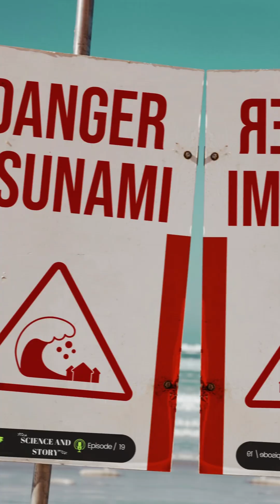In 2004, a massive earthquake in the Indian Ocean and the subsequent tsunami. - Natural disaster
✅ In 2004, a massive earthquake in the Indian Ocean and the subsequent tsunami. - BIG DISASTER

 The 2004 massive earthquake and subsequent tsunamis in the Indian Ocean is one of the most devastating natural disasters in history. The 9.1 magnitude earthquake struck off the west coast of Sumatra Island, causing a massive tsunami. The tsunami waves hit Indonesia, Sri Lanka, India, Thailand and many other countries, killing more than 230,000 people. The disaster spurred the international community's emergency relief efforts and the creation of a more effective preparedness and response strategy to natural disasters. Furthermore, measures have been taken in the aftermath of this event, such as the establishment of tsunami warning systems and the development of methods to cope with natural disasters. This disaster has been an important milestone in improving humanity's resilience to natural disasters.

All videos are made after long research and are never made up or shared without a source. I prepare educational and up-to-date videos.

Copyrights of my content are available. Canva, Cap cut and similar video editing programs are used together with their original licenses. The process of publishing YouTube Shorts and Trending long videos together with the researches made in a professional environment of all Short and Trending long videos prepared is completely in accordance with YouTube policies.

In 2024, I will ensure that you spend this year in the best way possible by informing you with the best and quality YouTube Shorts content.